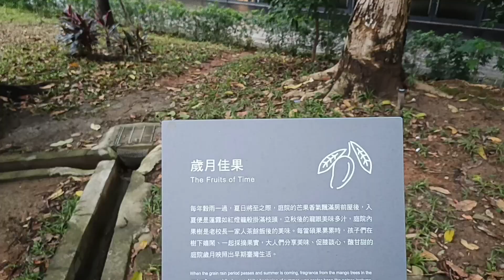帶妹妹去好窩有花喝下午茶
休假帶沒有一起住的妹妹去楊梅的好窩有花咖啡廳踩點。